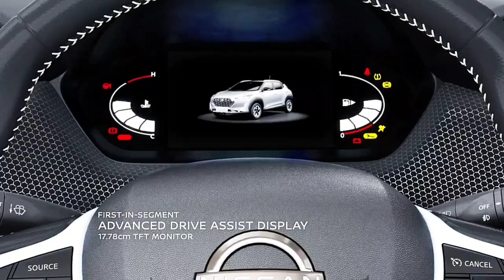Record 🔥 Made-in-India Nissan Magnite now Exported to 15 Global Markets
Made-in-India Nissan Magnite is now exported to 15 global markets
Nissan India has announced that the Magnite is now exported to 15 global markets. The Nissan Magnite is currently priced in India between Rs 5.76 lakh – Rs 10.15 lakh, ex-showroom Delhi.